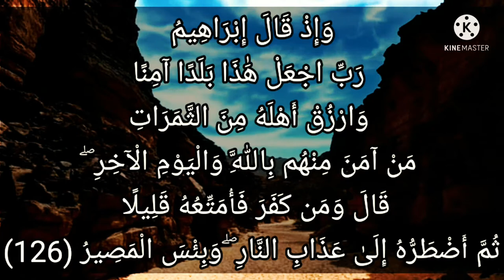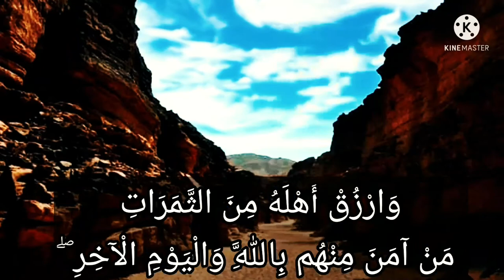وإذ قال إبراهيم رب اجعل هذا بلدا آمنا وارزق أهله من الثمرات من آمن منهم بالله واليوم الآخر ۖ